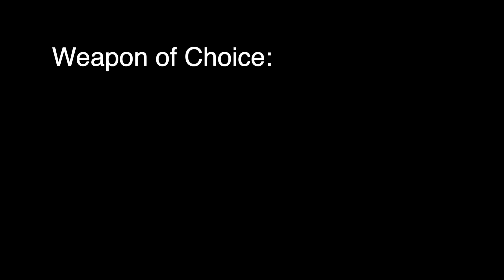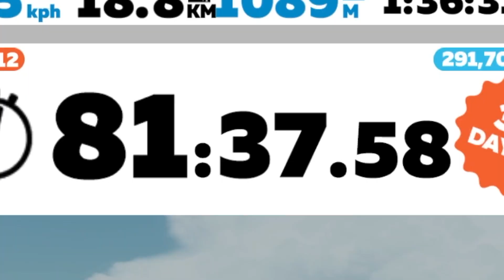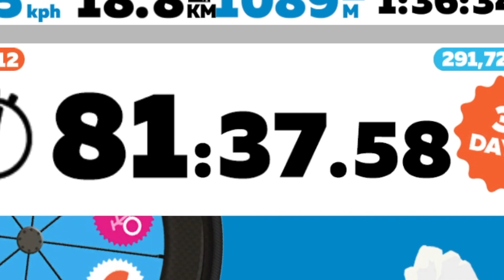How Much Is It POSSIBLE To Improve on Alpe du Zwift n 7 days?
Jack takes on the Alpe du Zwift for the second time to improve his 93 min time but how much can he improve?